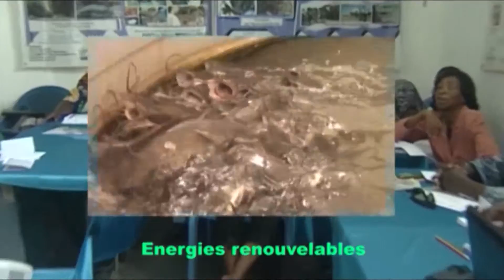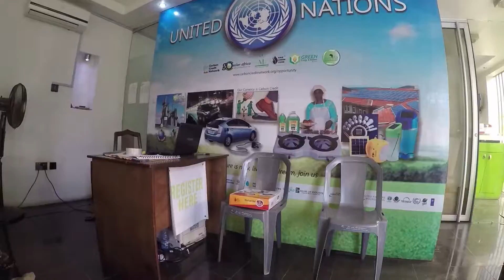Cookstove et Jacinthe d'eau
La sauvegarde des forets passe aussi par l'utilisation des foyers économiques qui utilisent des carburants vert. La production du biocarburant à partir de la jacinthe d'eau est une solution à la lutte contre ce fléau tout en contribuant à la lutte les changements climatiques.